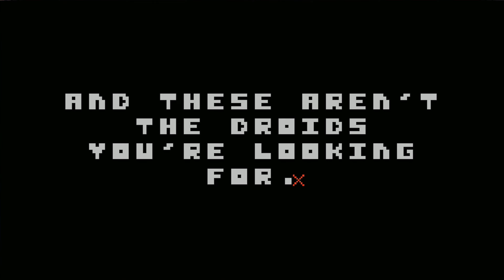DOCH DAS IST EIN SPIEL!!!11elf | There is no game